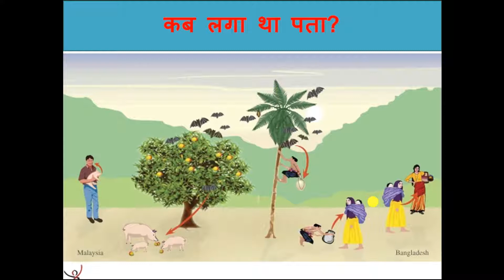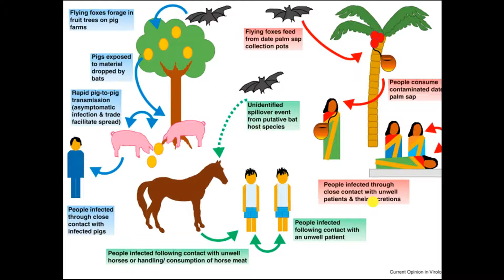Nipah Virus। कैसे बचे जानलेवा वायरस निपाह से ?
Nipah Virus attacked in Kerala India and many more state on Alert!
Nipah Virus (निपाह वायरस​)! All you Need to Know!
What is Nipah Virus ?
How it is diagnosed?
What is treatment of Nipah?